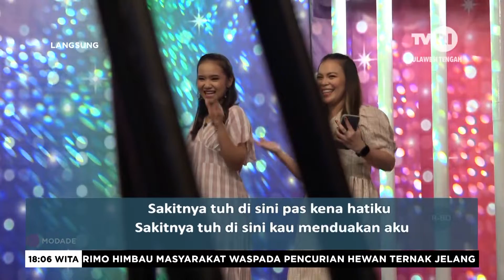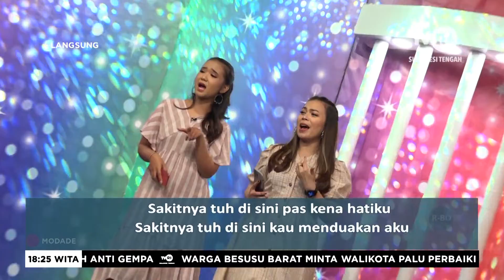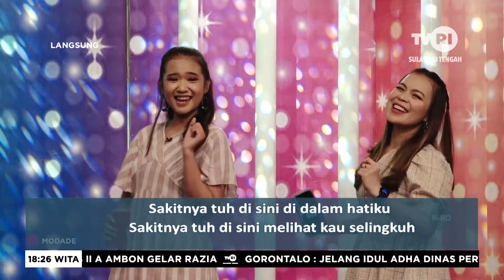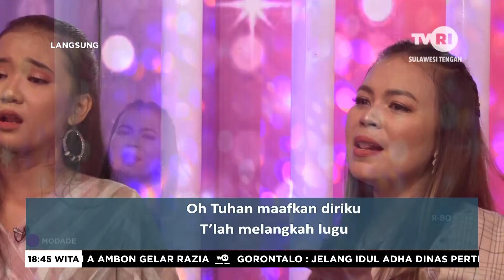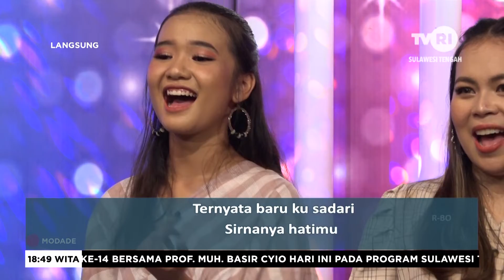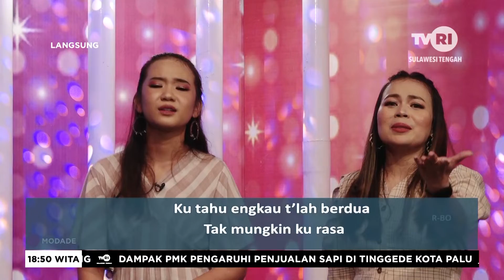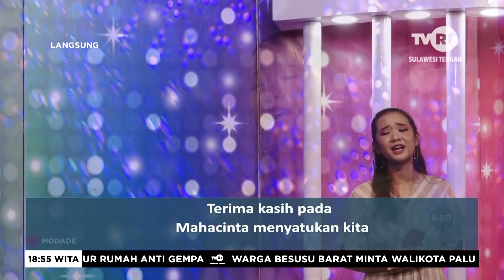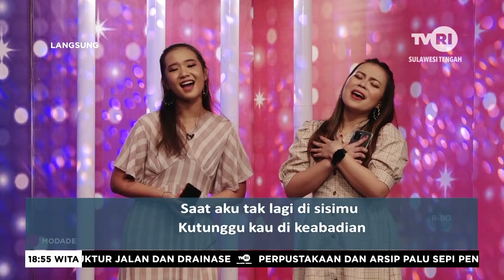Modade - 2 Juli 2022